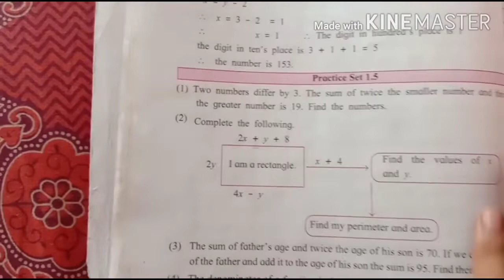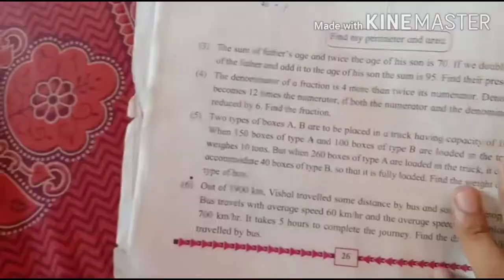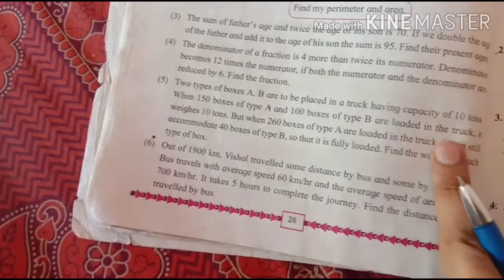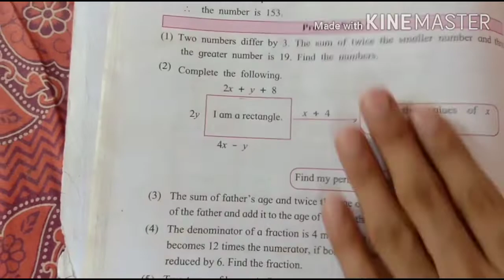Standard 10th math I chapter 1 : Application of simultaneous equations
Applications of simultaneous equations